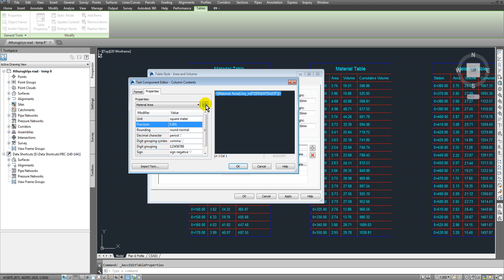Edit decimal places for Material Table in Civil 3D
Most of the controls in this dialog box are generic table creation controls. For a description of these controls, see Table Creation Dialog Box.

Use the following controls to specify the materials information to be included in the material volume table:

Select Alignment
Specifies the alignment. Select an alignment from the list or click  to select an alignment in the drawing. The alignments in the list are associated with at least one sample line group.

Select Sample Line Group
Specifies the sample line group to use. Select a group from the list.

Select Material List
Specifies which material list defined in the sample line group properties is used.

Select A Material
Specifies which material from the material list is used to generate the table.

Ref - AKN